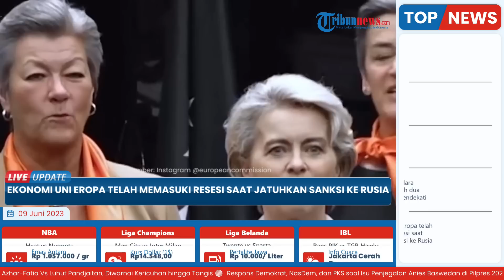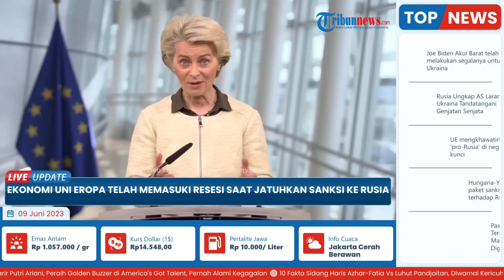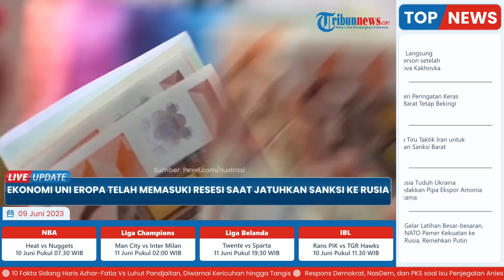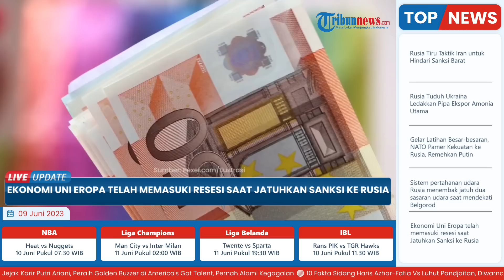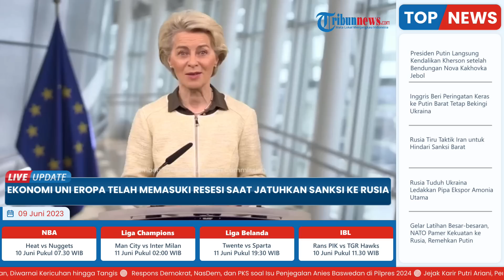Uni Eropa TEKOR, Ekonomi JATUH ke Jurang Resesi saat Nekat Jatuhkan Sanksi ke Rusia, Ini Rincian PDB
TRIBUN-VIDEO.COM - Uni Eropa (UE) dilaporkan mengalami resesi ekonomi.

Hal ini terjadi saat UE nekat menjatuhkan paket sanksi ke Rusia.

Dikutip dari  ria.ru pada Jumat (9/6/2023), data Eurostat menunjukkan  PDB 20 negara zona euro telah menurun untuk kuartal kedua berturut-turut.

Artinya, kondisi ini memasuki jurang resesi.

Menurut penilaian akhir ketiga, pada kuartal pertama indikator meningkat sebesar satu persen secara tahunan.

Namun pada kuartal tersebut menurun sebesar 0,1 persen.

Perkiraan awal dan sementara pada saat yang sama mengasumsikan pertumbuhan masing-masing sebesar 1,3 dan 0,1 persen.

Pada triwulan keempat tahun lalu, secara tahunan juga terjadi peningkatan yakni sebesar 1,8 persen.

Akan tetapi, secara triwulanan terjadi penurunan yang sama sebesar 0,1 persen.

Selain itu, total PDB negara-negara UE pada kuartal pertama, menurut perkiraan akhir, menunjukkan pertumbuhan sebesar satu persen secara tahunan dan sebesar 0,1 persen.

Hal tersebut ditinjau secara triwulanan.

Pada triwulan keempat tahun 2022, indikator tahunan meningkat sebesar 1,7 persen,.

Ssedangkan indikator triwulanan menurun sebesar 0,2 persen.

Pada akhir tahun 2021, PDB zona euro dan UE masing-masing tumbuh sebesar 5,3 persen.

Sebagaimana informasi sebelumnya, Uni Eropa mulai khawatir kelelahan menangani pengungsi Ukraina yang dilanda perang melawan Rusia.

Terlebih saat ini Uni Eropa dilanda inflasi yang membuat krisis ekonomi.

Dilansir dari rt.com, Komisaris Urusan Dalam Negeri Uni Eropa Ylva Johansson memberikan penjelasan.

Ia menerangkan, Uni Eropa sedang mengalami “kelelahan solidaritas” terhadap pengungsi Ukraina.

Aliran dana dari pemerintah anggota blok ke pengungsi menyebabkan kebencian.

Solidaritas para anggota UE dipertaruhkan dengan mengurusi para pengungsi Ukraina.

"Apa yang kita sebut 'kelelahan solidaritas' mulai terjadi di beberapa negara anggota," katanya.

Sementara itu, penasihat khusus UE untuk Ukraina Lodewijk Asscher menerangkan, krisis biaya hidup telah menghantam keluarga berpenghasilan rendah dan menengah di masyarakat.

Padahal sebagian anggaran harus digelontorkan  untuk mengintegrasikan sekitar empat juta pengungsi Ukraina ke dalam perawatan mereka.

Dicontohkan, Irlandia telah dicengkeram oleh salah satu kekurangan perumahan paling akut di dunia selama beberapa dekade terakhir.

Namun, negara itu menampung lebih dari 76.000 pengungsi Ukraina.

Hungaria kembali mewanti-wani Uni  Eropa yang terus nekat merencanakan paket sanksi baru terhadap Rusia.

Diungkapkan, sanksi justru menjadi bumerang dan merugikan Uni Eropa sendiri.

Hal itu diungkapkan oleh Menteri Luar Negeri dan Hubungan Ekonomi Luar Negeri Hungaria, Peter Szijjarto dalam acara Forum Perdamaian Internasional Budapest.

Ia menerangkan, "histeria sanksi" di Uni Eropa merusak daya saingnya.

Menlu Hungaria menjelaskan, Amerika Serikat telah merasakan konsekuensi konflik di Ukraina pada tingkat yang jauh lebih rendah daripada Eropa.

Szijjarto mengatakan,  Uni Eropa dapat mengalami kerugian bagi dirinya sendiri dengan histeria sanksi tersebut.

Diungkapkan, sanksi justru merusak ekonomimenjadi ancaman bagi keamanan energi bagi Eropa.

Menteri Luar Negeri dan Hubungan Ekonomi Luar Negeri Hungaria mengingatkan, sanksi UE terhadap Rusia tidak mencapai tujuannya dan tidak mengakhiri konflik di Ukraina.

Ia menandaskan, sanksi ke Rusia hanya menyebabkan masalah serius dalam ekonomi Eropa dan global.

Kepala Kementerian Luar Negeri Hungaria membeberkan, saat ini terjadi perdebatan tentang paket sanksi ke-11.

Ia berpikir sanksi telah gagal berdampak pada Rusia.

"Perdebatan tentang paket sanksi ke-11 sedang berlangsung sekarang, tapi saya pikir jelas bagi semua orang bahwa sanksi telah gagal," kata menteri.

Szijjarto percaya bahwa dengan langkah militer dan sanksi merupakan keputusan tidak masuk akal.

Ia menegaskan kembali bahwa pemerintah Hungaria mengusulkan meminta pihak yang bertikai untuk segera menghentikan tembakan dan memulai negosiasi perdamaian.

(Tribun-Video.com/ ria.ru)

Artikel ini telah tayang di ria.ru dengan judul Экономика в зоне евро вошла в рецессию

VP: AMBARWATI